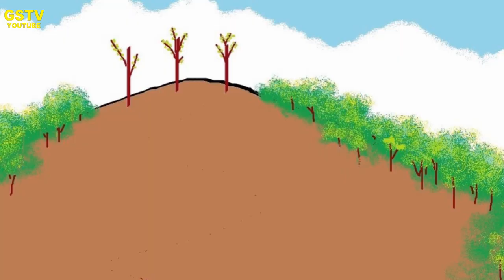''ΤΑ ΤΡΙΑ ΔΕΝΔΡΑ''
ΜΙΑ ΔΙΔΑΚΤΙΚΗ ΙΣΤΟΡΙΑ ΓΙΑ ΟΛΗ ΤΗΝ ΟΙΚΟΓΕΝΕΙΑ!